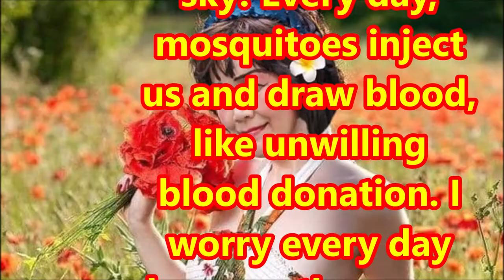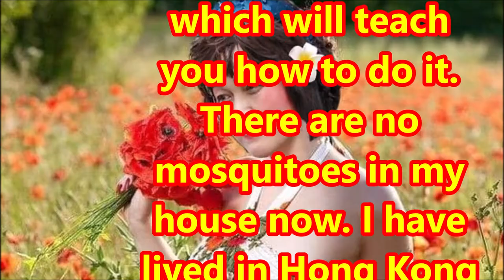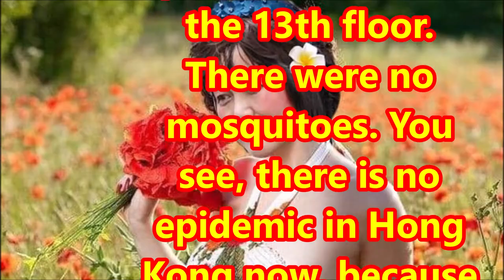（林平方）Prevent Mosquitoes 臭虫，治病，止咳的方法，止胃病，教你防止伊蚊，兹卡蚊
我是林平方，发明皇后，27岁才到新加坡定居。很多年前，我的厕所天花板很多蚊子，好象天上的星星啊！每天都有蚊子帮我们打针抽血，不是捐血，是我们不愿意的。每天都很烦恼因为有可能有兹卡蚊和伊蚊 ，疫症，很害怕。每天都想着怎么打走蚊子。后来我发现不是在我们家里生出来的，因为粪便渠跟水渠是相通的。所以蚊子闻到粪渠的味道，就飞进厕所定居了。所以用很多方法也赶不走。后来可能我是个非常聪明的人，找到原因了。如果你想知道用什么方法，请看我的YouTube视频，教你怎么做。现在我家里没有蚊子了。我在香港住了27年，住13楼，是没有蚊子的。你看香港现在没有疫情了，因为它的粪便管跟污水管是分开的。香港的卫生做得很好，现在很多国家都说，我们要跟病毒共存，但是我跟你们说，我们要跟粪尿共存啊。感谢。

I am Lam Ping Fong, inventions queen, settled in Singapore at the age of 27. Many years ago, there were many mosquitoes on the ceiling of my toilet, like stars in the sky! Every day, mosquitoes inject us and draw blood, like unwilling blood donation. I worry every day because there may be Zika and Aedes mosquitoes, plus epidemic has made me more afraid. Every day I think about how to get rid of the mosquitoes. Later I found out that they did not originate in our house. Because the feces pipe is connected to the water drainage pipe, the mosquitoes detected the feces smell and flew into the toilet from the bathroom floor pipe opening. I had tried many ways to get rid of them but failed. Later, maybe I am a very smart person, and I figured out a method. If you want to know what method to use, please watch my YouTube video which will teach you how to do it. There are no mosquitoes in my house now. I have lived in Hong Kong for 27 years in the past and lived on the 13th floor. There were no mosquitoes. You see, there is no epidemic in Hong Kong now, because its fecal pipe and sewage pipe are separated. Hong Kong's hygiene is very good. Many countries now say that we need to coexist with the virus, but I tell you that we need to coexist with feces and urine. Thank you.